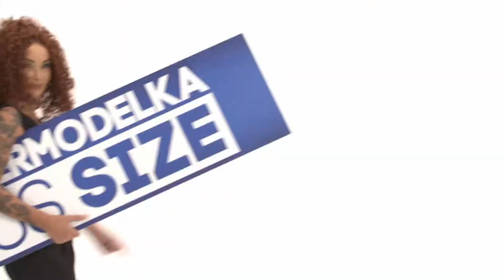SUPERMODELKA PLUS SIZE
Tysiące zgłoszeń, dwa castingi i mnóstwo wspaniałych kobiet! Mamy nowy zwiastun programu "Supermodelka Plus Size"